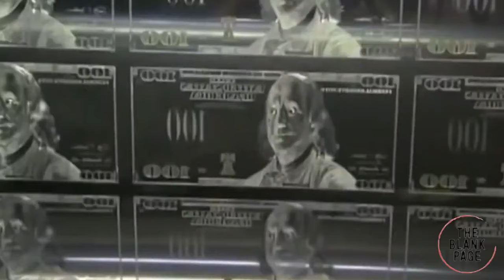FBI Reels in Big Fish: US Agents Nab Indian State Sponsored Criminal - Modi Officials Rattled!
The US FBI has captured Indian state-sponsored gangster Gupta for plotting a terrorist attack on US soil with the support of top Indian officials! The intense case has shaken Indian-US diplomatic relations, and Indian officials might face the full force of the FBI's wrath!

Ready to embark on an epic journey with The Blank Page Official?